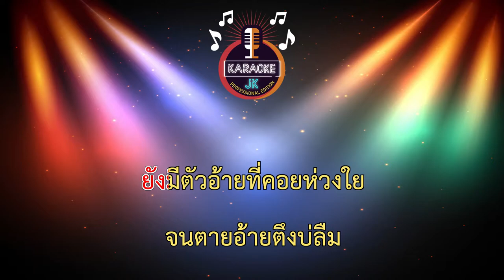เมียเก็บ (74-A) - หนุ่ม มีนา 【 Cover By คาราโอเกะดนตรีสด 】